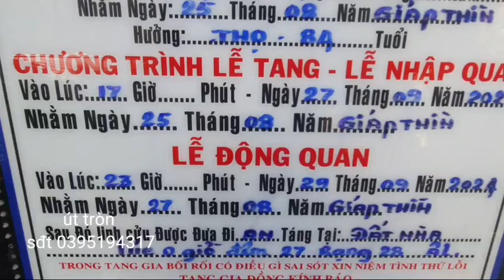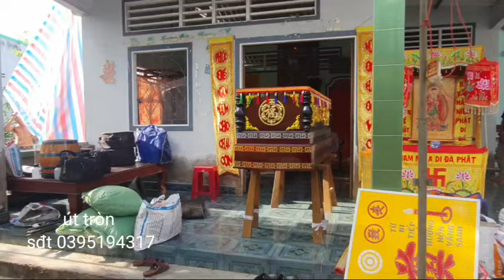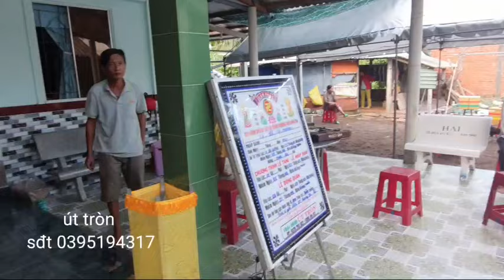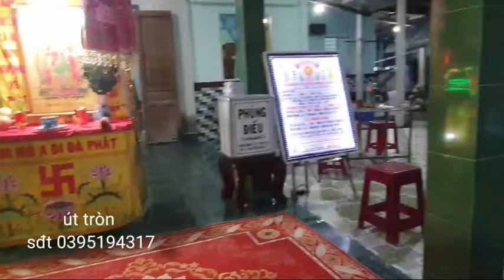lể tang bà lê Thị nhành 84 tuổi ấp tân lộc xả Tân hội MC nam Bến Tre